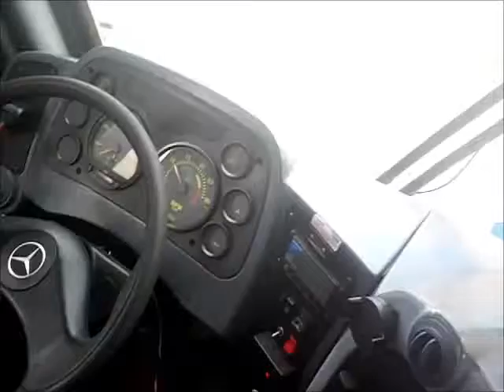Conversando com o piloto da Viação Catarinão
Eu conversando com o motorista do ônibus que usei na excursão que fiz .